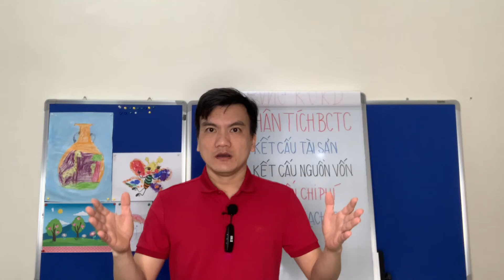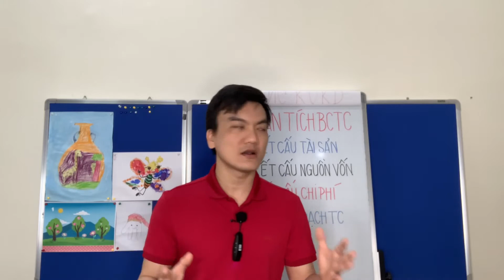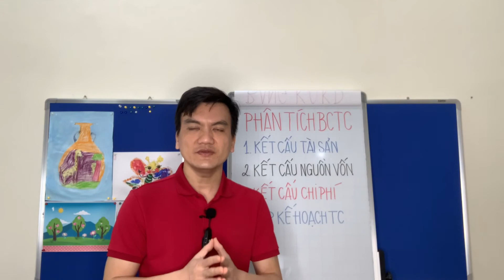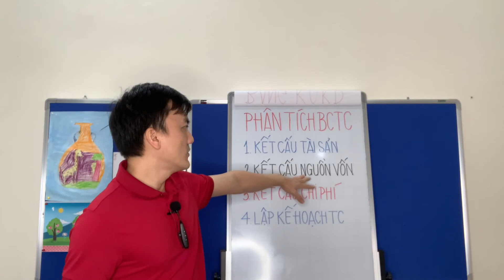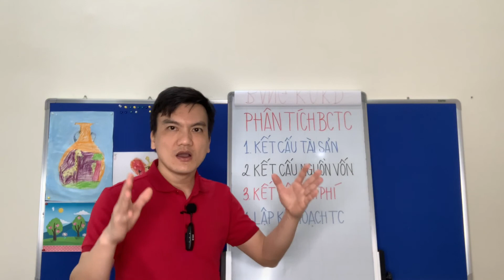Tại sao chủ doanh nghiệp SME cần phải phân tích báo cáo tài chính | Lưu Mạnh Thắng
Tại sao CEO doanh nghiệp SME phải phân tích Báo cáo tài chính
Xin chào các bạn! đã đến với kênh chia sẻ kiến thức Phân tích tài chính - Kế toán - Đầu tư.
Hãy tham gia cộng đồng 100.000 người thành công về tài chính
cùng chuyên gia tài chính Lưu Mạnh Thắng
Trong video này tôi xin chia sẻ với các bạn nội dung: Lý do tại sao chủ doanh nghiệp SME cần phải phân tích Báo cáo tài chính hàng năm của doanh nghiệp mình:
Thứ 1: Biết được kết cấu của tài sản trong năm đã qua
Thứ 2: Biết được kết cấu nguồn vốn trong năm đã qua;
Thứ 3: Biết được kết cấu chi phí trong năm đã qua;
Thứ 4: Từ đó xây dựng Bản kế hoạch tài chính cho năm mới.
Xin chúc các Kế toán trưởng & CEO một năm mới 2021 sức khoẻ, hạnh phúc và kinh doanh thành công.